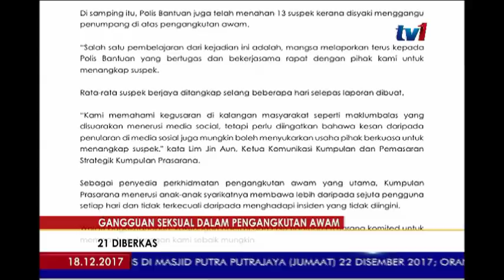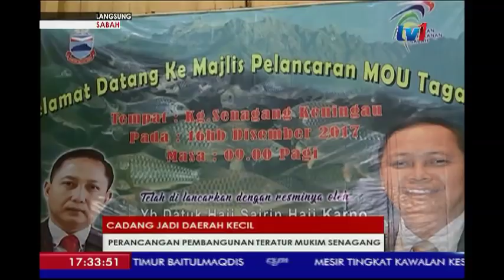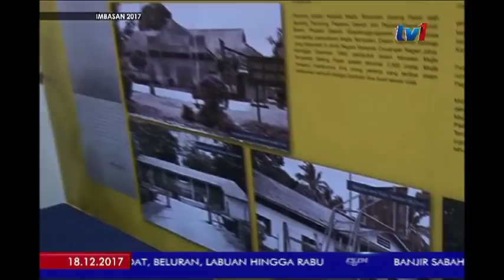N5 [18 DIS 2017]